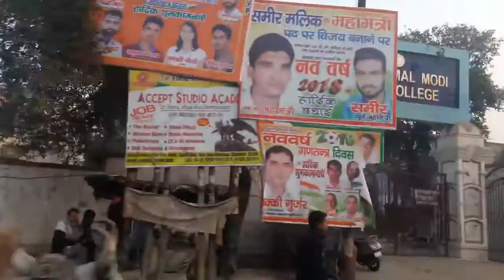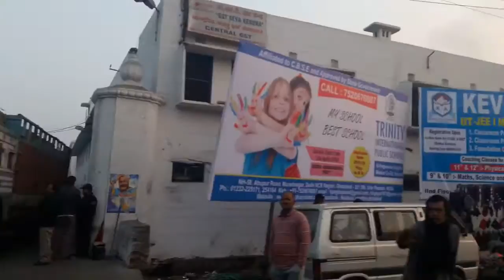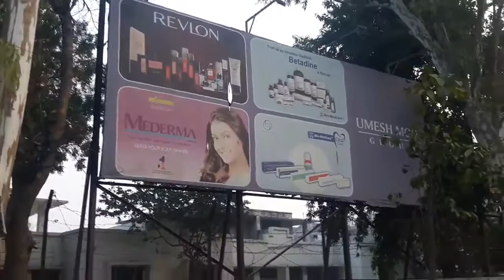Modi Nagar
Modi Nagar is named After Sri. Rai Bahadur Gujarmal Modi Ji, the founding father of Modi Enterprises.